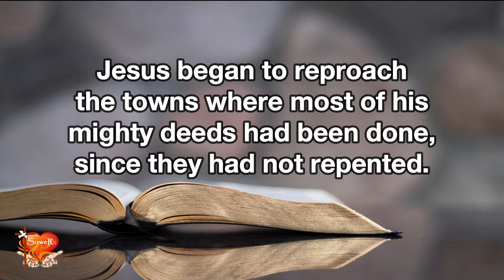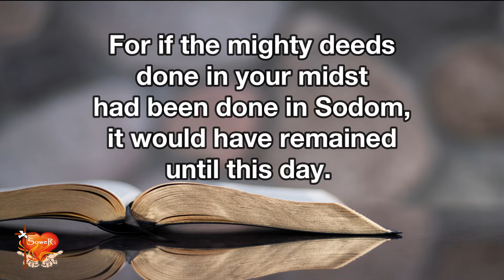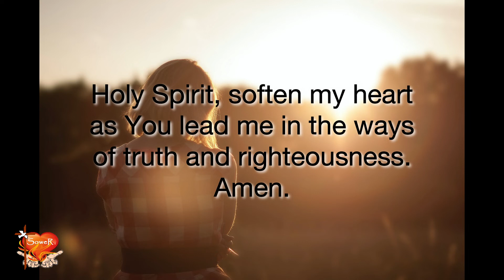Gospel for Today | July 12, 2022